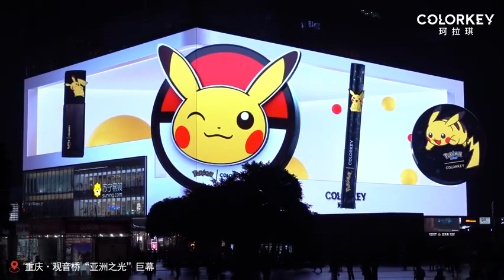Dilraba Global Brand Ambassador Colorkey Cosmetics on 3D Big Screen in GongQing 🤤🤤🇨🇳🙈❤❤❤!!!